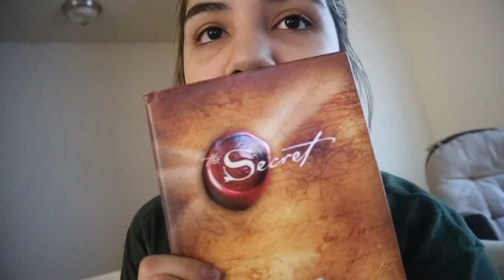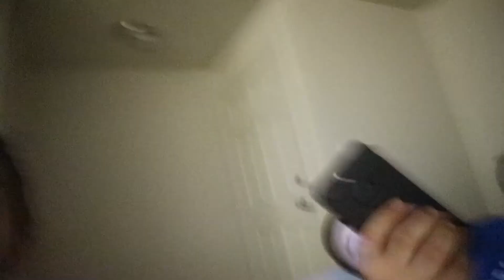SOMETHING IS WRONG | 8.28.2017 | MAMA HENJA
I have no idea why I've been feeling so sad, and it honesty sucks so bad. I'm starting to feel better day by day, but it's a slow process. I'll continue to focus on the positive. Thank you all so much for watching, I love you guys so much! xoxox